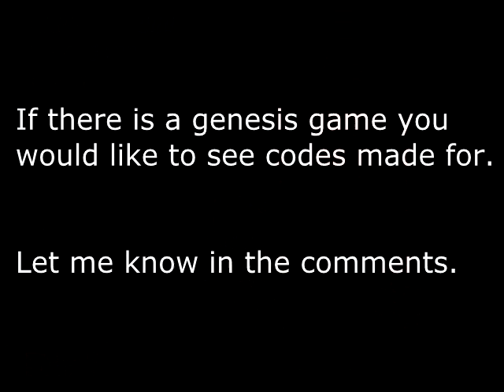Sonic 2 color change game genie codes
Codes to change into a few different colors in sonic 2.
Codes work on real hardware and genesis emulators.